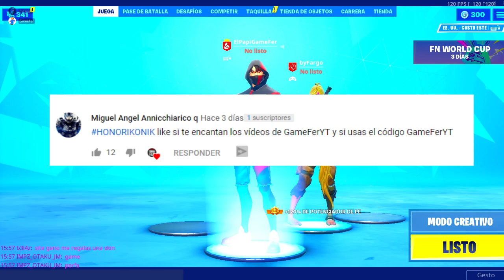HACKER me MUESTRA el MAPA de la TEMPORADA 10 de FORTNITE y ESTA fue mi REACCION!.. 🔥😱